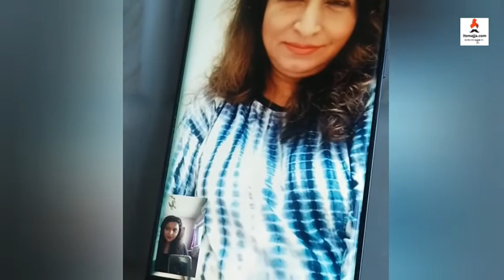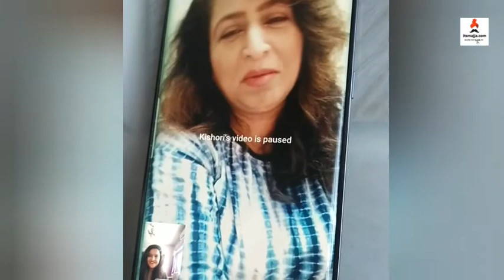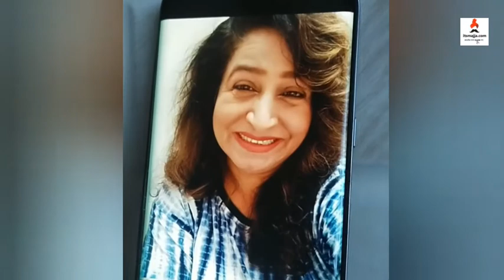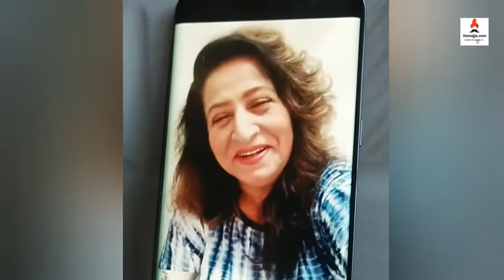Kishori Ambiye | Video Call Interview | Mazya Navryachi Bayko | Itsmajja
नाटक,मालिका आणि सिनेमा या सर्व क्षेत्रात आपल्या अभिनयाचा ठसा उमटवणारी अभिनेत्री किशोरी आंबिये सध्या घरी काय करते चला बघुयात